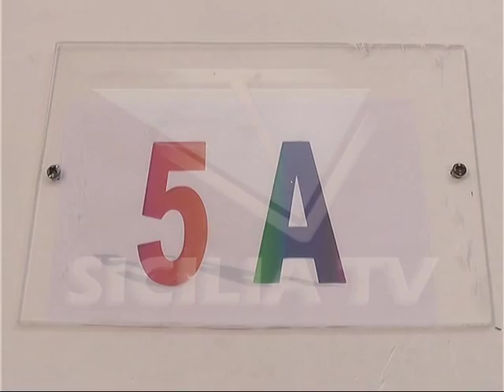Favara. L'on. Faraone visitera' anche l'ex scuola Mendola